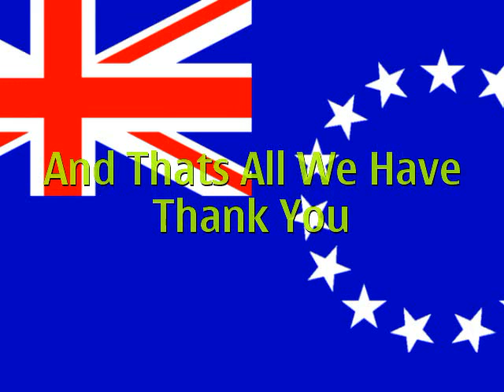Pumati Family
Some photos of our family,made by Lane Mcmillan